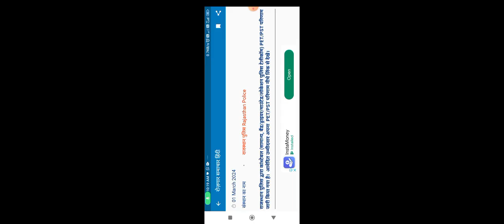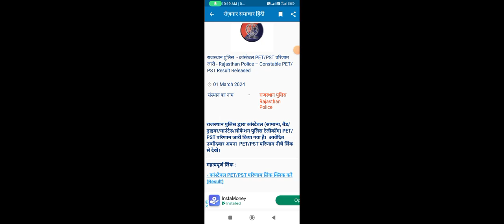Rajasthan police constable PET ,PST parinaam jari